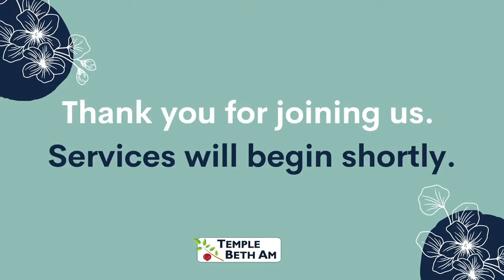11/20/21 - Adult B'nai Mitzvah - Shabbat Morning Service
Shabbat is a time to both celebrate and seek personal renewal as we end the week and welcome the day of rest. Reflecting the wide range of Jewish music that enhances prayer and to meet the different needs of our community, Temple Beth Am offers a variety of Shabbat services.